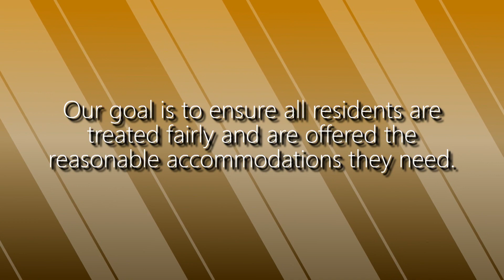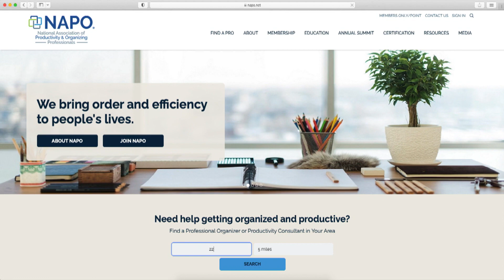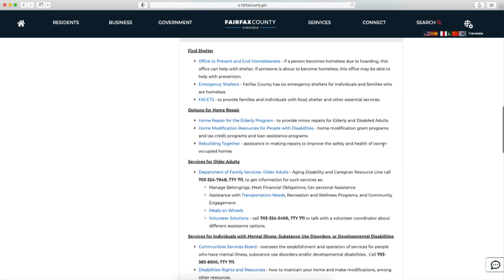Hoarding Mini-Series Part Three: Getting Help - Resources and Assistance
Hoarding is the extreme and persistent collection of possessions or trash inside a dwelling (newspapers, trash, unopened sale items, clothing, paper, rotting food and even animals), which creates a dangerous living situation and may impact health, wellness, or quality of life for occupants.

This is the final part of a three-part series on hoarding. To learn more and watch the other videos on hoarding,